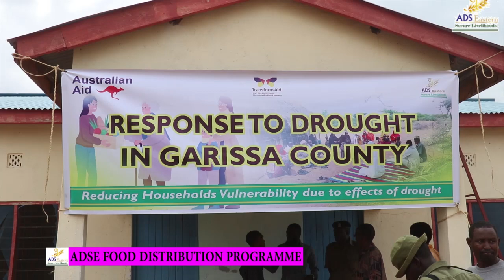Haayada ADSE oo deeq raashiin garsiisay deganada Raya iyo Sankur,halkaso abarta si weyn usaameysay.